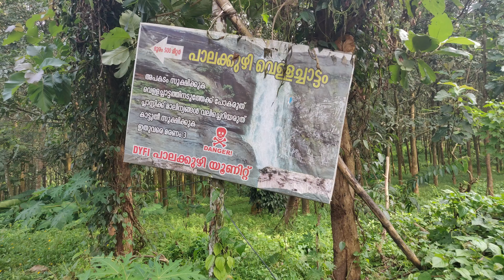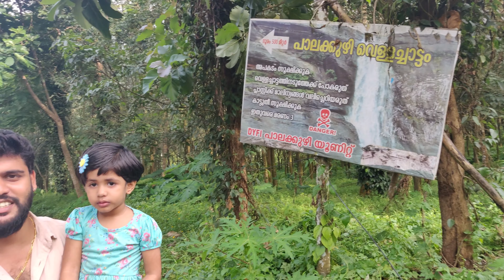Palakuzhy / Thindillam Waterfalls - Palakkad, Kerala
Palakuzy / Thindillam Waterfalls - Palakkad, Kerala

Palakkuzhi is a village in Alathur taluk of Palakkad district, Kerala State. Vadakkenchery is the nearest town and is 14 km away from here.

Thindillam/Palakuzhy waterfalls is a major people attraction spot. The village is covered by lush green hill slopes of coffee and rubber plantations. This place rubs border with the Peechi Wildlife sanctuary.

Distance
From Palakkad Town  to Palakuzhy/Thindillam Waterfalls  46 KM
From Thrissur Town  to Palakuzhy/Thindillam Waterfall 50 KM
From Vadakkaencherry Town  to Palakuzhy/Thindillam Waterfall 14 KM